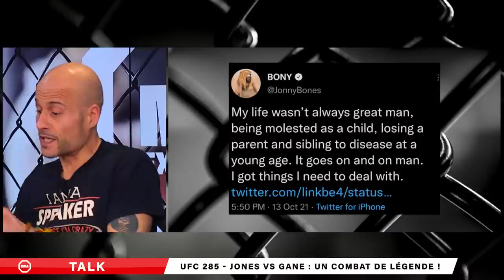TALK UFC 285 : JON JONES vs CIRYL GANE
Ce soir nous décryptons le main event de l'UFC 285 avec la Atch Academy.
Analyse, pronostics, et vous quel est votre avis ? Ecrivez-nous en commentaire.